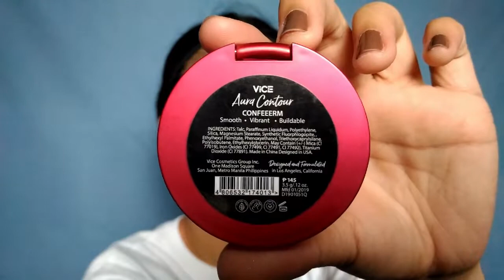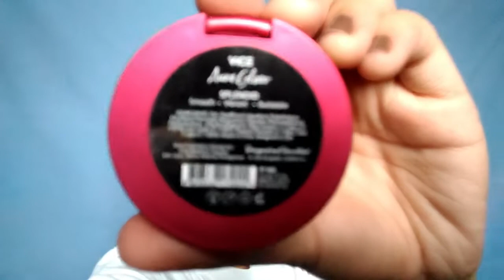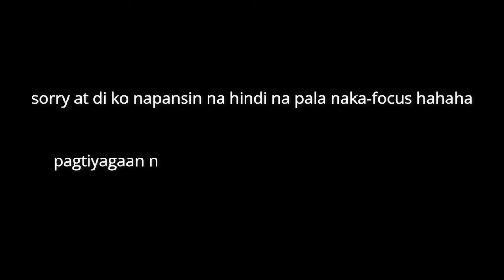SUMMER GLOW MAKEUP TUTORIAL + BOYA Microphone Review (Philippines) | Diane Gervacio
UPDATE:
Guys, yung nabili kong microphone is sobrang ganda for filming talaga. Lagi ko siyang ginagamit as voiceover sa mga fini-film kong videos. Konti lang yung nasasagap or naririnig na hangin sa kanya. For the tripod naman, it is good for its price. Flexible at sturdy naman siya kapag ginagamit :)

Hey! It's me again, Diane Gervacio. For today, I will be doing a "summer glow makeup tutorial". Also, I will be testing out a new microphone from BOYA, the BY-MM1 Universal Cardioid Microphone. I bought the microphone and the tripod from Lazada. Hope you guys enjoy watching! xoxo.

PRODUCTS USED/MENTIONED:

Maybelline Fit Me Matte + Poreless Foundation (128 Warm Nude)
Miss Bella Precision Sponge (Violet)
Vice Cosmetics Duo Finish Foundation (Putinamez)
The Face Shop Designing Eyebrow Pencil (05 Dark Brown)
Nichido Eyebrow Gel (Clear)
Nichido Eyelash Curler
Maybelline Total Temptation Waterproof Mascara
Vice Cosmetics Aura Contour (Confeeerm)
Vice Cosmetics Aura Glow (Splendid)
Skin Genie Lip and Cheek Stain Alive Therapy (Merlot)
The Beauty Bakery Clarifying Witch Hazel Facial Mist

I personally bought everything myself. I always give my full and honest opinions about the product/s whether they perform well or not. All my opinions are BASED ON MY OWN EXPERIENCE and the products that I use MAY or MAY NOT WORK with everyone 🙂

If you come this far, I just want to tell you that I love you and thank you for the love & support!!

Also, comment "🌻" to confuse other people hahaha